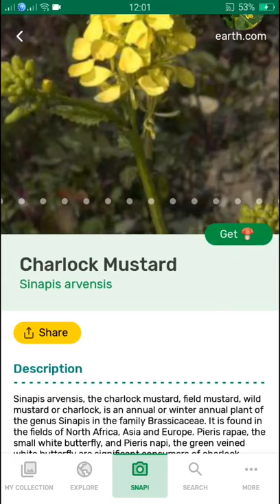Spotted Calla Lily (Zantedeschia albomaculata)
Sinapis arvensis, the charlock mustard, field mustard, wild mustard or charlock, is an annual or winter annual plant of the genus Sinapis in the family Brassicaceae. It is found in the fields of North Africa, Asia and Europe. Pieris rapae, the small white butterfly, and Pieris napi, the green veined white butterfly are significant consumers of charlock during their larval stages.